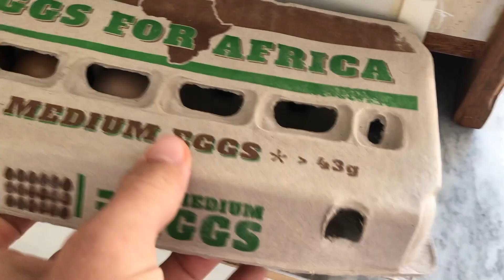CRAZY BROTHER VS BROTHER PRANK WAR (SIBLING PRANK WARS!!!) pt2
THIS IS A CRAZY BROTHER VS BROTHER PRANK WAR! OR MAYBE BROTHER VS SISTER PRANK WAR.

ITS ROUND TWO OF HARLAN VS KAI IN THE SIBLING PRANK WAR!!!

 WHO WON???

This is a crazy sibling prank war, brothers prank war, is this the craziest prank war on the internet? Should we get the whole family involved and make it the craziest family prank war??

Find us on:
FACEBOOK at Harlan vlogs